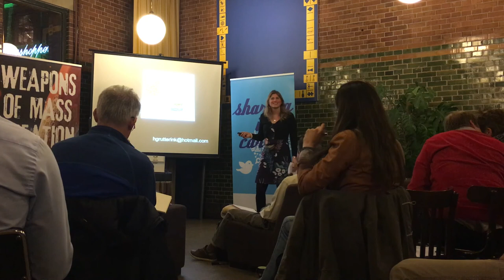Upgrade je mensenkennis #1 - powered by Maven